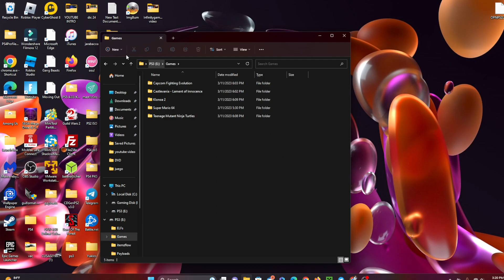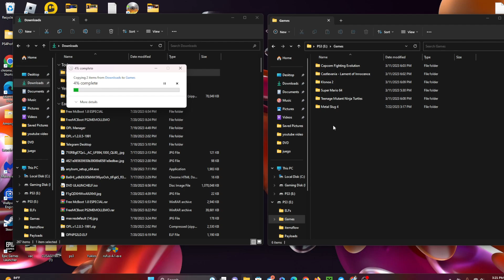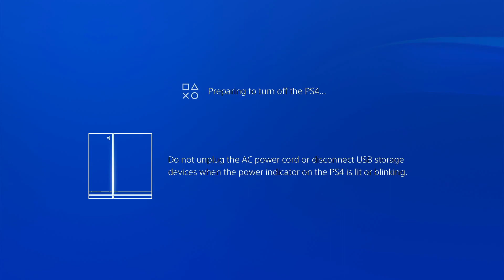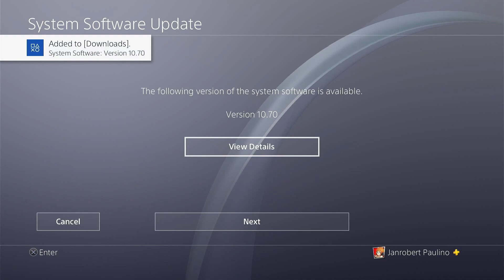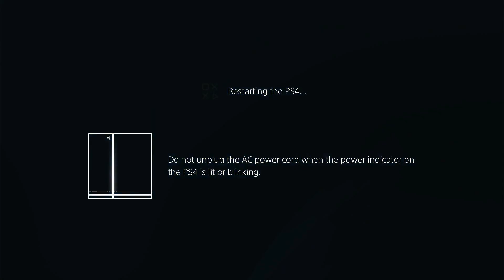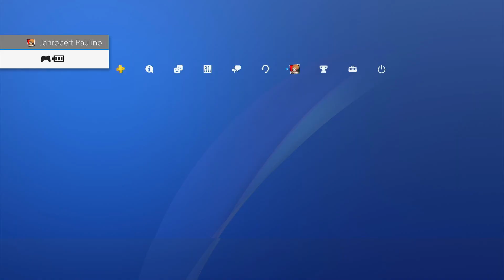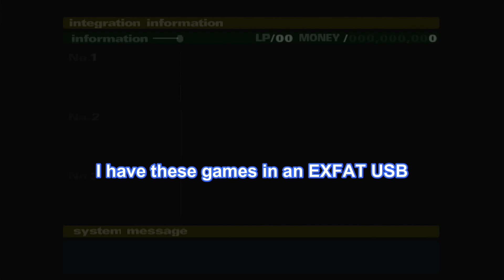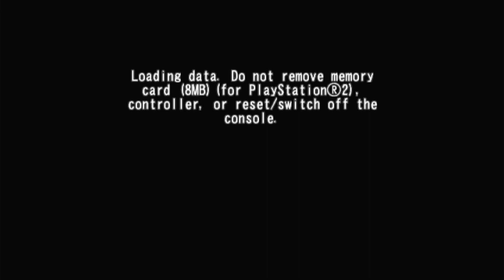Play PS2 Games on PS4 New Update 10.70 with mast1c0re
Get all the news about PS3, PS4 and PS5 JAILBREAK. and much more.
Run PS2 Games 🎮on PS4 10.70 with mast1c0re
Fallow me @InfinityGames4e